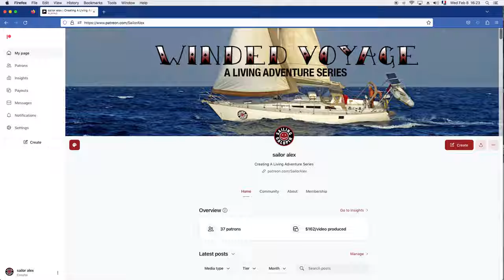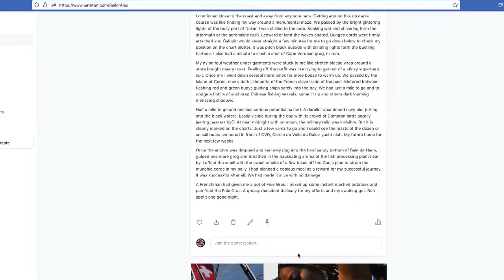The Fannie Phenomena | Life & Times In Cabo Verde | Season 6 | Episode 34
My boat and I need some fixes before heading back into the ocean. In between some of these fixes, I'm enjoying the local lifestyle. One of the locals is Fannie who comes to visit with her cousin. My boat is like a Cape Verdean reality TV show and I'm there observing a social phenomenon named Fannie.